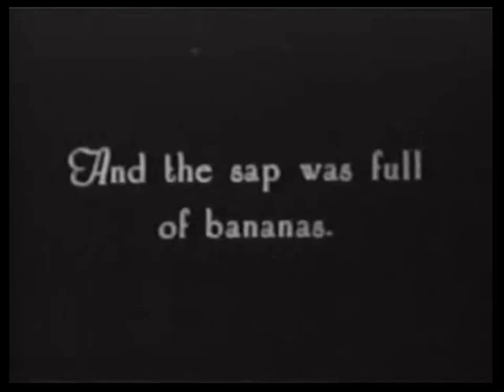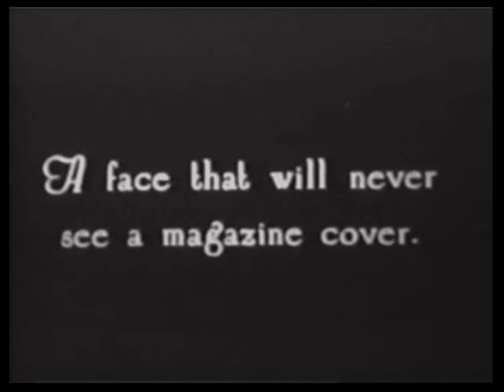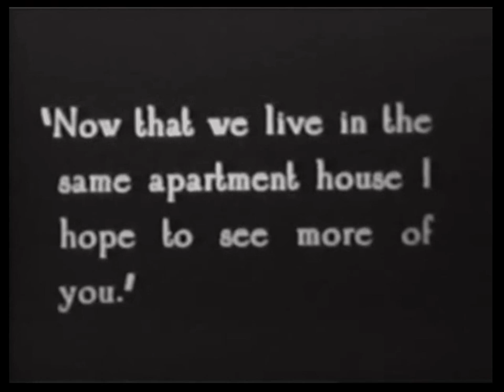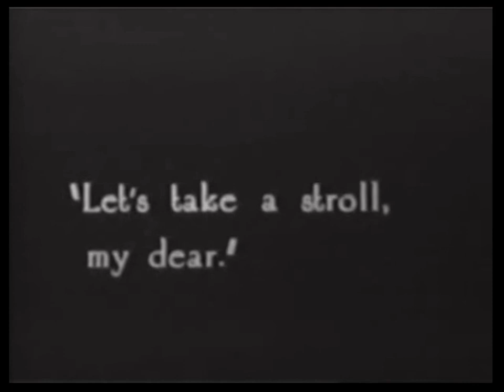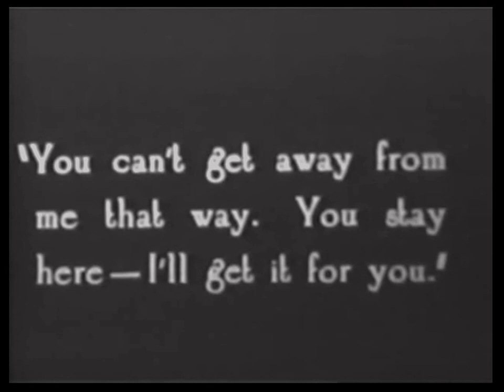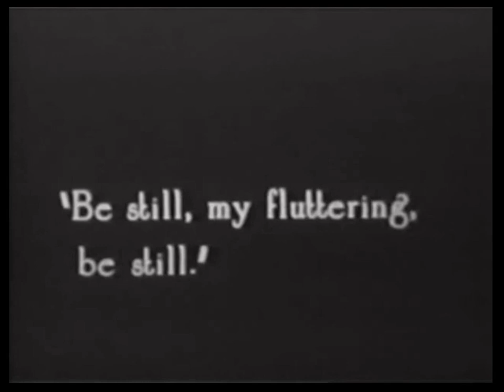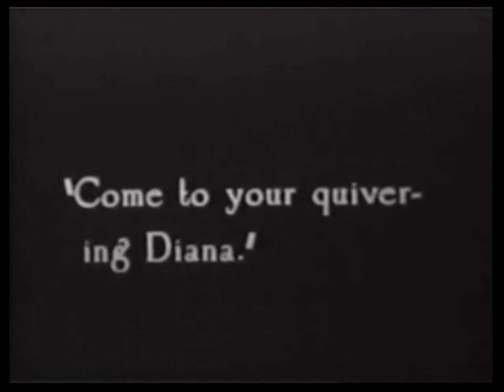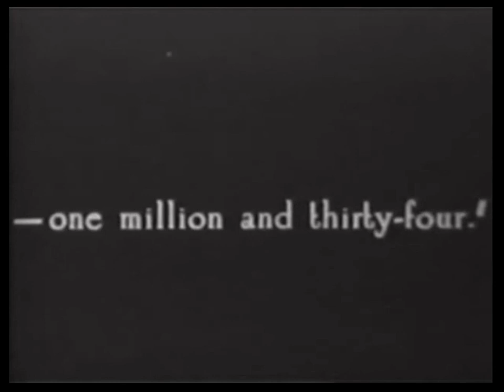Billy West - Don't Be Foolish(1922)